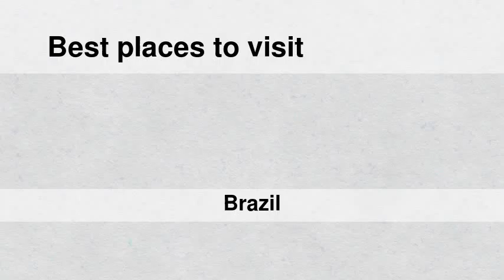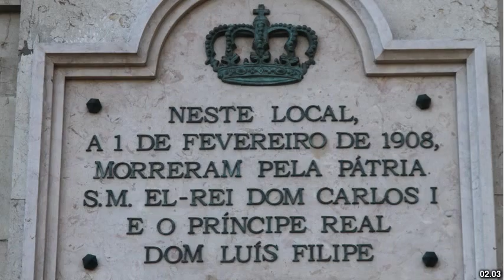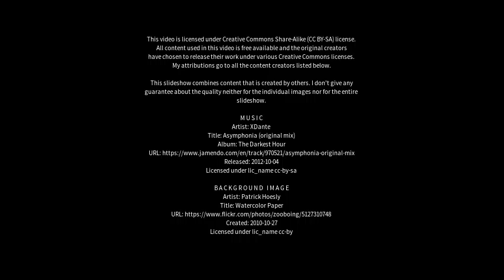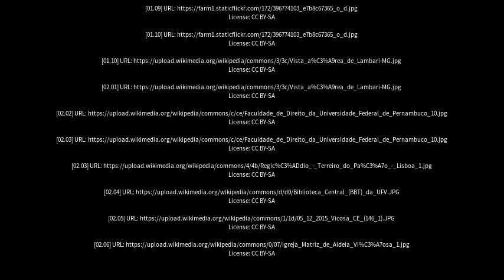Best places to visit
Best places to visit - Viçosa (Brazil) Best places to visit - Slideshows from all over the world - City trips, nature pictures, etc.